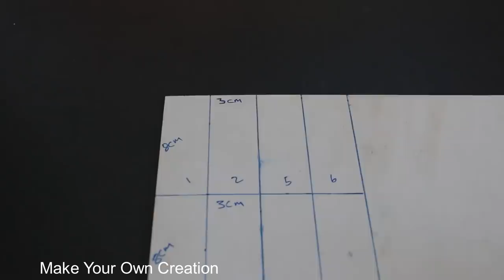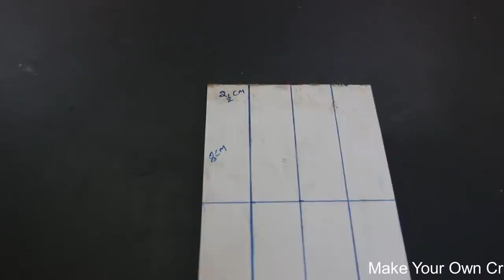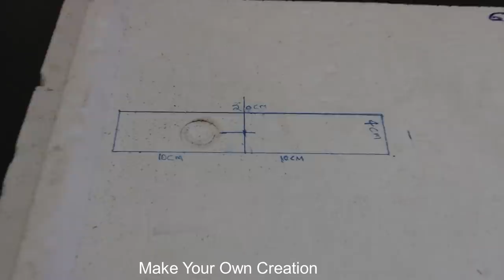How to make a Boat - RC Paddle Boat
Learn - How To Make a Paddle Boat

12V DC GEAR MOTOR 30 RPM
12V DC GEAR MOTOR 60 RPM
100 RPM
1000 RPM
12 Volt LED Light =

Sunboard Sheet
2mm Thickness =
5 mm Thickness =

Battry
9V Rechargeable Battery 300 Mah Ni-Mh =
12 Volt Battery Charger =
Electric Soldering Iron =
9v battery connectors 10 pcs =